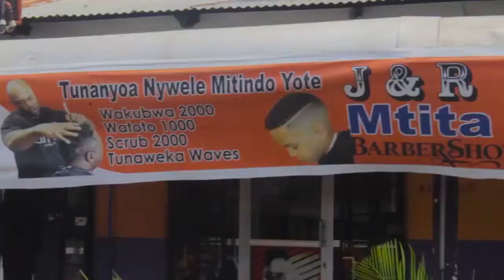Mama aliyeshuhudia nyumba yake ya Tsh Milioni 78 ikibomolewa afunguka